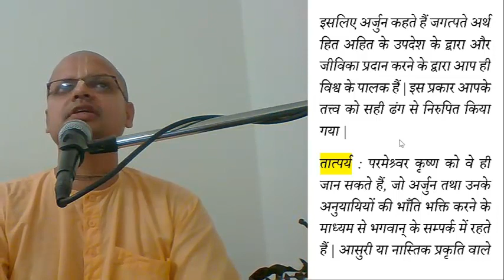bhagavad gita 10.15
क्या केवल भगवान् ही स्वयं को जानते हैं या कोई और भी उनको जानता है ?